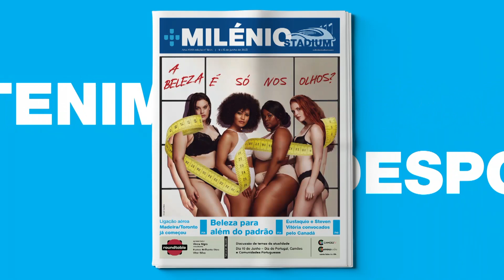Guia de Saude com Antonio Botelho continuando com informaçao sobre fungo na pele - Oct.14_23 - #2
Guia de Saude com Antonio Botelho continuando com informaçao sobre fungo na pele - 2a.Parte.